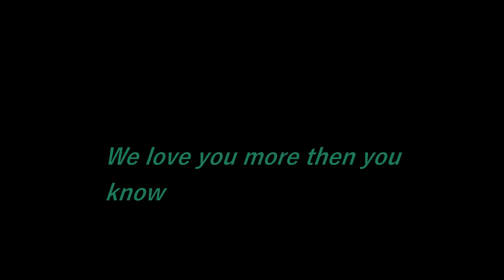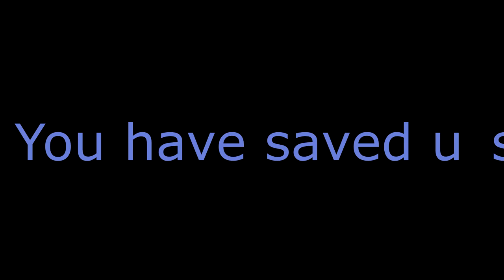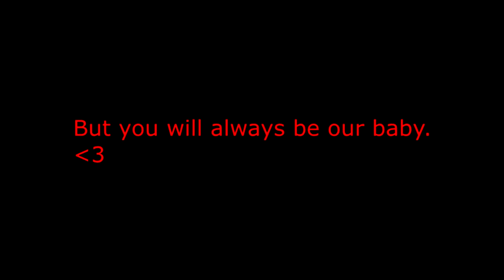Happy Birthday Baby Girl! (montage)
My husband and I put together a Montage of some pictures we took of Hartlees first year of life. It could have been a 2 hour movie but we shortened it! I hope you enjoy. The music in this video I bought off itunes and I do not claim that this is my music in any way.
~Phillip Phillips "Home"
~Rascal Flatts "My Wish"